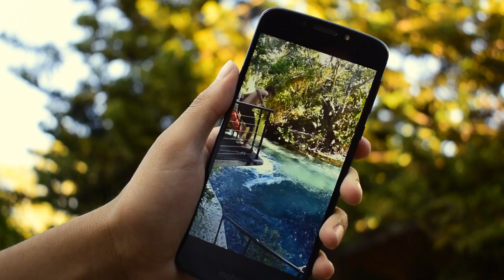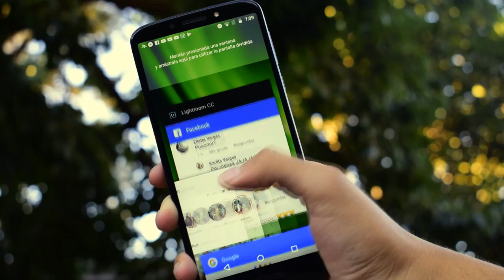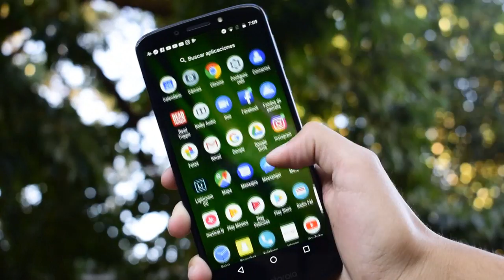MOTO G6 PLAY / ¿LO MEJOR DE LA GAMA MEDIA?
Amigos el dia de hoy tenemos el honor de tener al moto g6 play, un equipo que me gusto mucho y vale la pena que lo conozcas.
Saludos y un abrazo. 😀😀